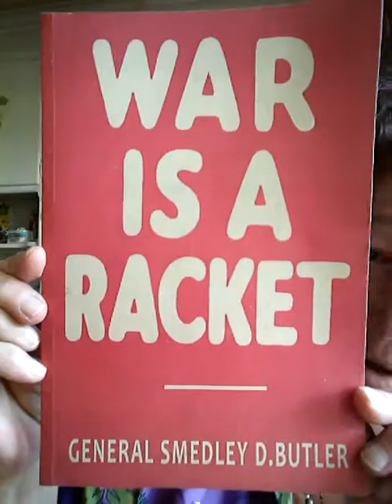LOW, Poofy hair & other pressing issues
In this video I named the loungers of the week I can barely be serious because my hair is so hilarious it looks like Michael Landon. I talked to Ben about the live gig today and named everybody who came to the lounge. Enjoy XO thanks